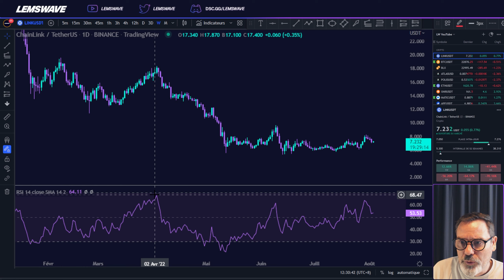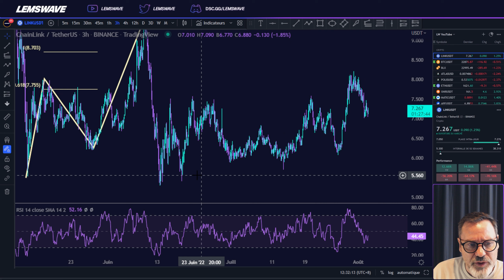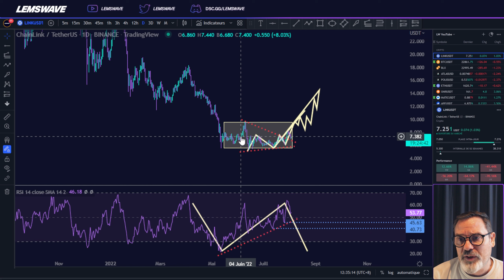CHAINLINK (LINK) un projet SOLIDE ! Le moment pour (r)ACHETER ? Analyse TECHNIQUE !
🚀 Si tu veux Apprendre à Trader ou Investir avec la stratégie Lemswave, Rejoins notre 👾 Discord  :

Aujourd'hui analyse technique de la cryptomonnaie Chainlink (LINK)

⚠️ Décharge de responsabilité:
Ce contenu est fourni à des fins éducatives seulement. La société gérant Lemswave n'est pas enregistré en tant que conseiller en investissement
et l'information partagée sur le site Web ou tout autre support n'est pas destinée à être une sollicitation ou une recommandation d'acheter ou de
vendre un instrument. Toutes les transactions passées en fonction de notre contenu sont aux risques et périls du spectateur. Le trading comprend
des risques dont la perte du capital investi. Les résultats du trading et les prédictions de prix proposées ne peuvent jamais être garantis.